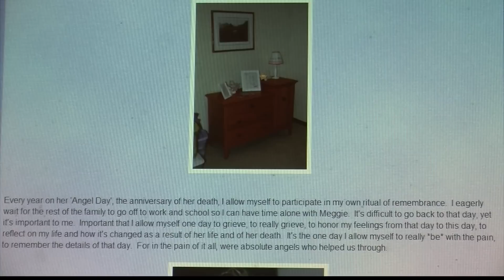Child Furniture Safety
A grieving mother shares her story about her child's death due to a simple household mishap.